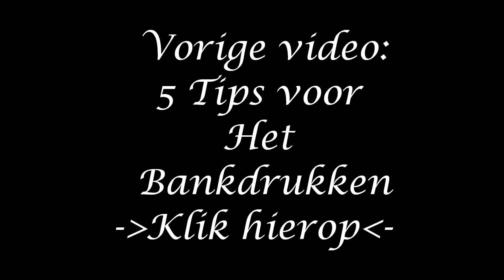5 Tips Voor Spieropbouw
In deze video ga ik het hebben over 5 tips die helpen aan het opbouwen van spiermassa.
Hieronder staan ze alle 5
1. Kcal+
2. Macro Balans
3. Consistensie
4. Progressie
5. Slaap